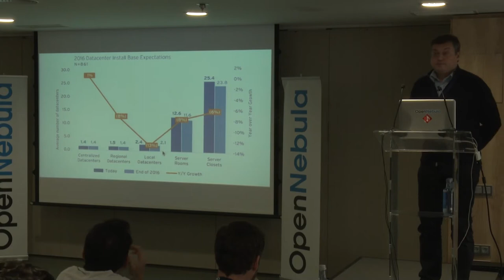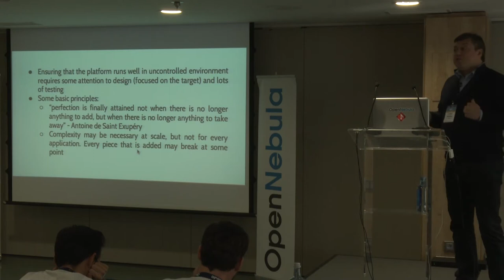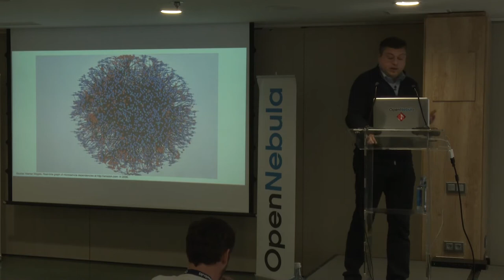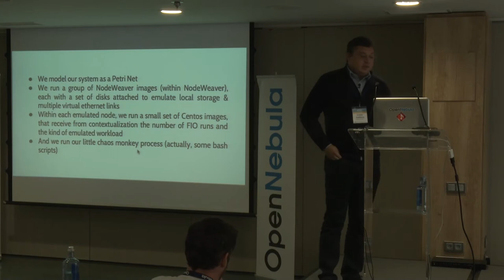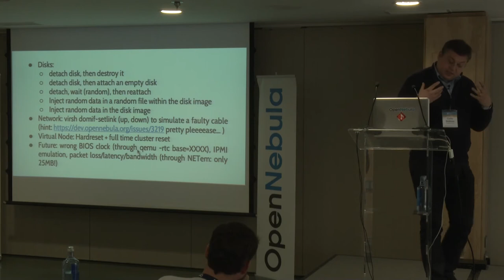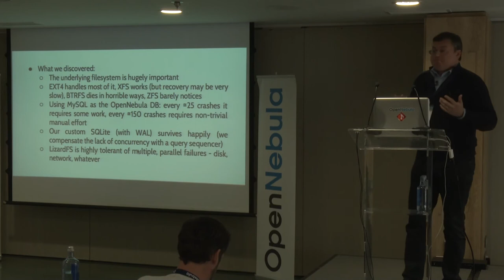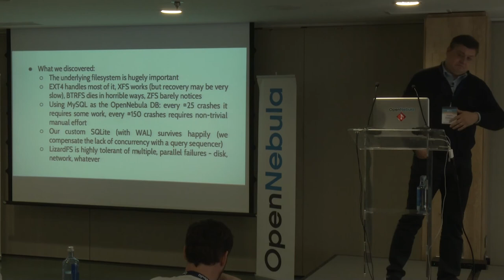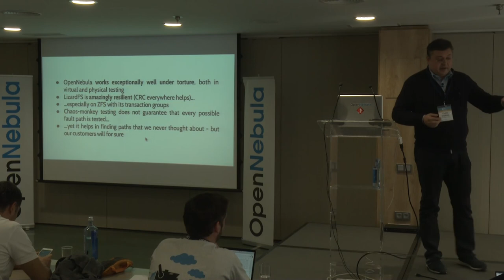OpenNebulaConf2017EU - Torturing OpenNebula for fun and profit - Carlo Daffara - NodeWeaver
NodeWeaver is an OpenNebula-based hyperconverged platform designed to run despite massive hardware, software and networking faults. The talk will cover the kind of issues we had preparing OpenNebula for execution in the strangest places (like behind a NMR machine, or in a pit in the desert), how to test it in ways that could be featured in an horror film, and what OpenNebula allows us to do that would be difficult in other platforms.